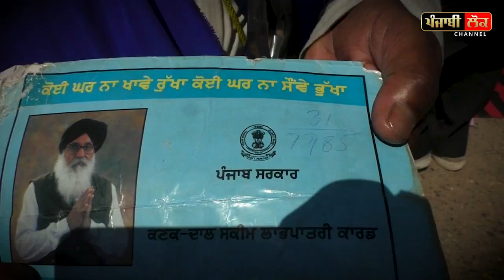ਐਧਰ ਕੈਪਟਨ ਸਰਕਾਰ ਕਰ ਰਹੀ ਸੀ ਰਿਪੋਰਟ ਕਾਰਡ ਪੇਸ਼ ,ਉਧਰ ਗਰੀਬਾਂ ਨੇ ਕੱਢਲੇ ਆਪਣੇ ਕਾਰਡ, ਪਾਇਆ ਭੜਥੂ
Captain Amrinder , CM , punjab , Nile Card , Rashan Card , Free Wheat, Free Sugar , Election MeniFesto Congress , Sukhbir Badal , Akali dal ,